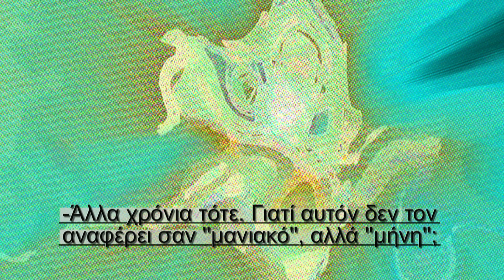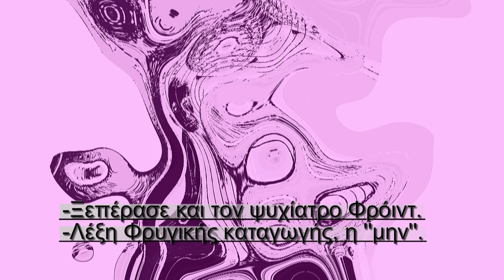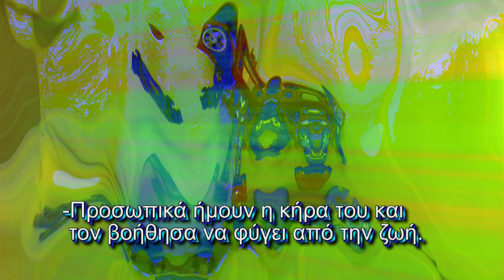ΜΗΝ -JOHN BAKALIS-2019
Κάνω δοκιμή για να εκ δώσω εικονογραφημένη μυθολογία, βιβλίο.